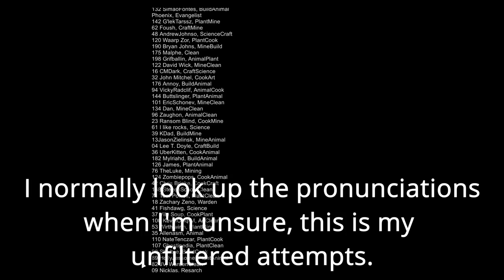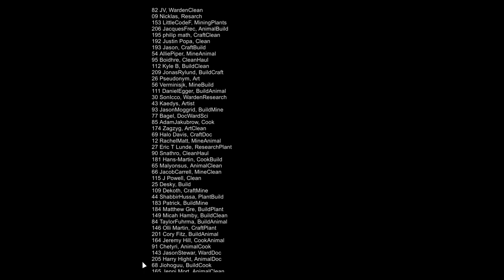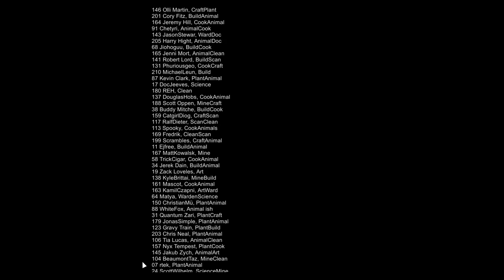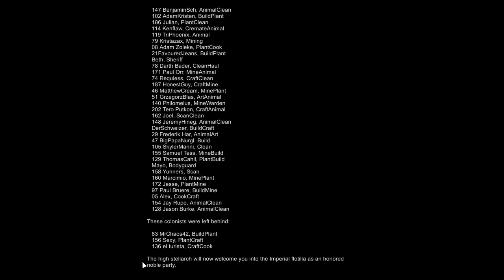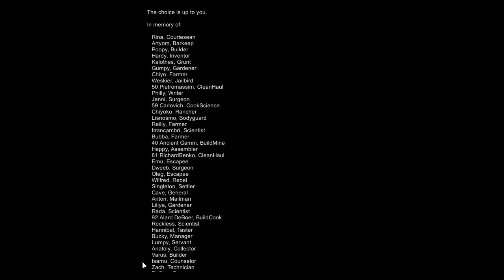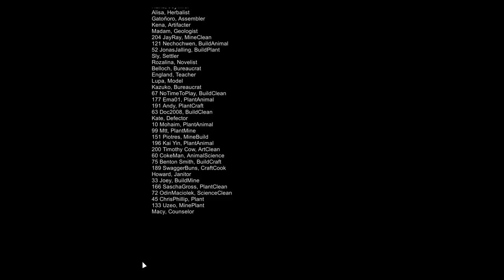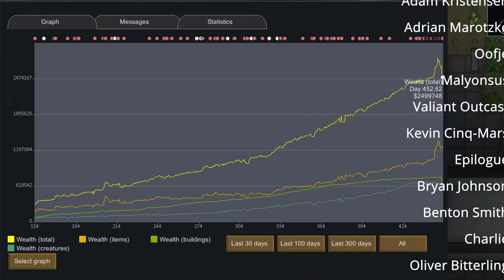Ep52 : 500% Randy keeps teaching hard lessons : Rimworld Royalty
So many enemies, so many corpses, so much death and destruction. I have made to many mistakes and lost to many pawns that I should not have. Rimworld continues to keep teaching the hard lessons.
Extra large colonies are fun, but the lag is killer.

Harmony
Core
Royalty
HigsLib
Camera+ - Brrainz
Achtung! - Brrainz
Simple Search Bar - gguake
TradeHelper - TimmyLiang
RimHUD - Jaxe
Dubs Mint Minimap - Dubwise
Blueprints - Fluffy
Better Pawn Control - VouLT
Quality Builder - Hatti
LWM's Deep Storage - Little White Mouse
Rocketman
Unlimited Threat Scale - 1trickPonyta's